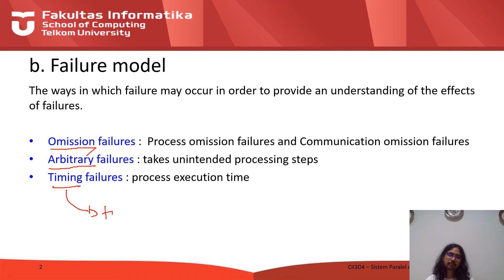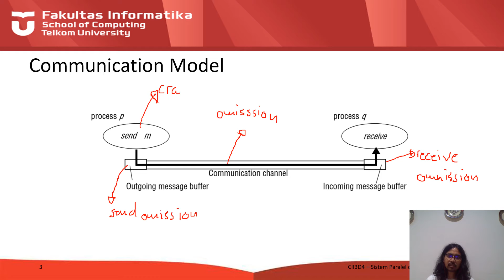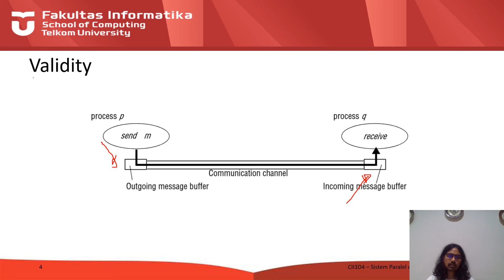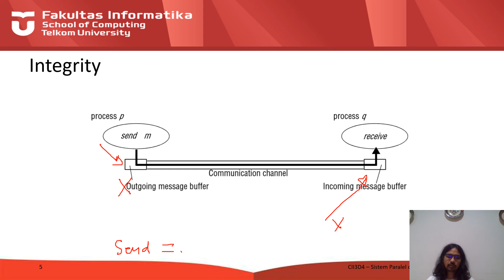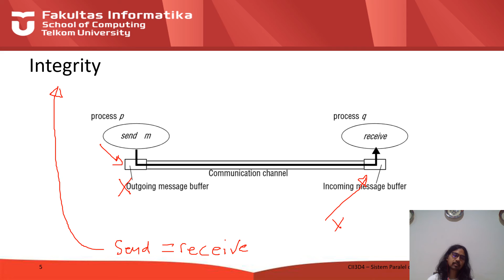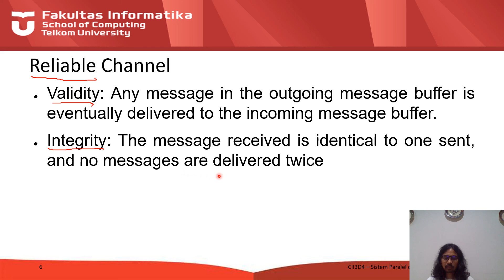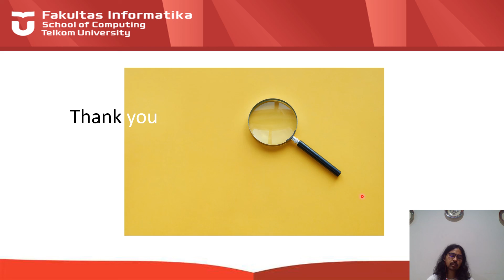SISTER Meeting 2 Video 7 Failure Model